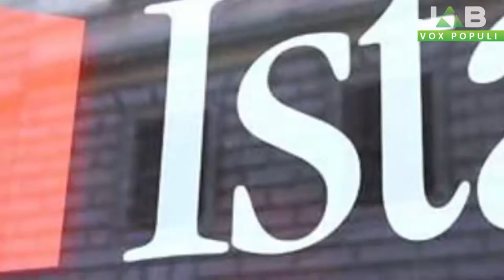Vox Populi a Voghera - Calo delle nascite: perchè in Italia si fanno sempre meno figli?